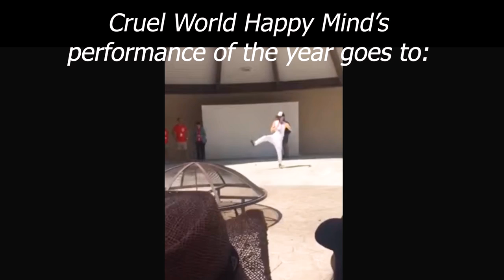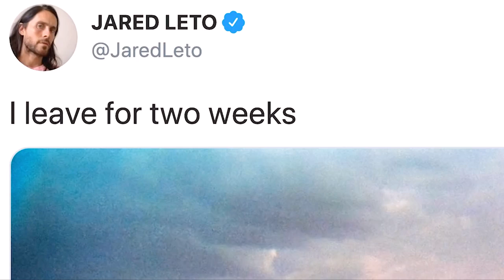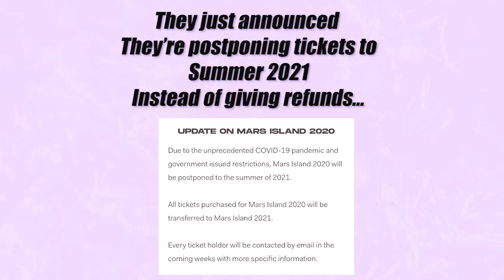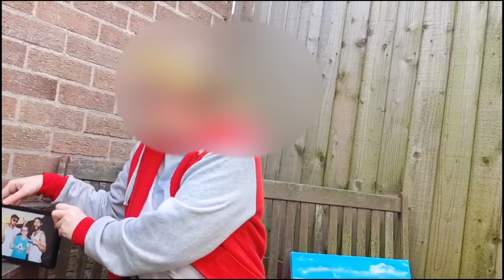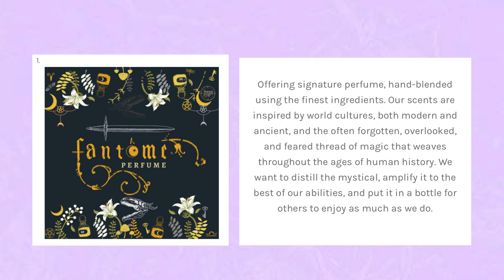Jared Leto's Cringe Worthy Cult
Ever since a few videos came out about Jared Leto and his supposed cult, I became curious about what was really going on. Is Jared Leto really a cult leader? Is this all just a publicity stunt? Are fans of 30 Seconds to Mars really cult followers? And, most importantly, what is Mars Island?! Why are the tickets to Mars Island so expensive, and is it Fyre Festival #2? In this video I analyzed all of this to really take a look at Jared Leto's cult. What I was surprised to find was actually how cringey him and his following really are...